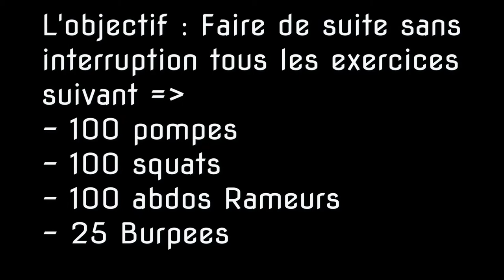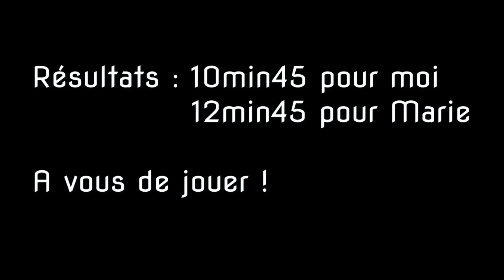2ème challenge de confinement en couple